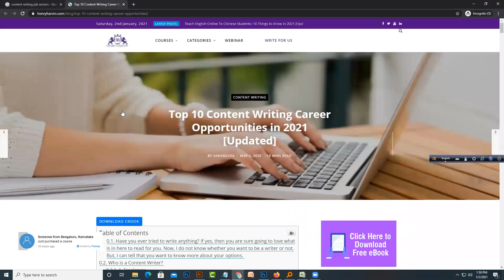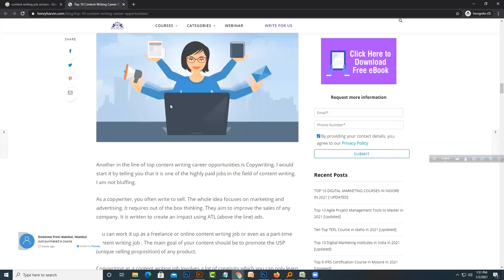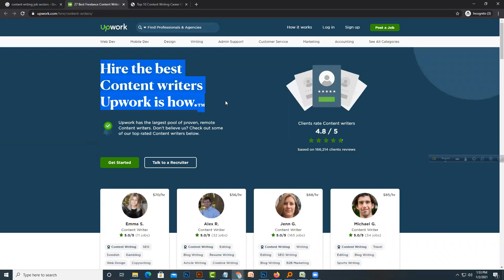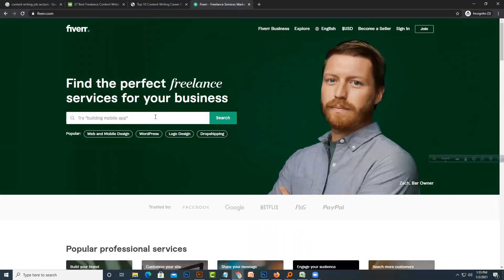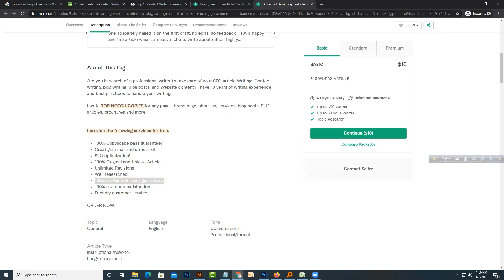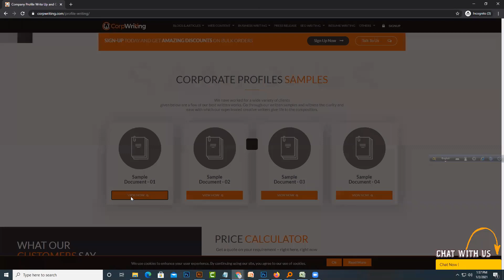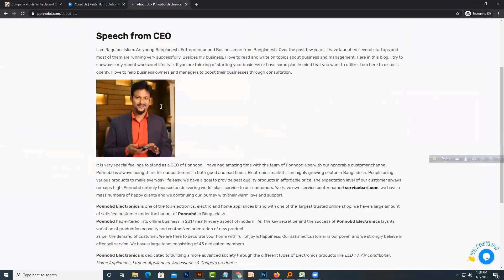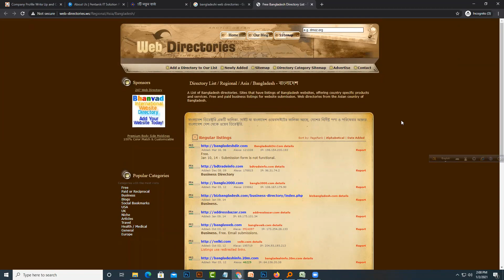How to Start Writing Contents For Online Marketing কন্টেন্ট রাইটিং বেসিক টিউটোরিয়াল পর্ব-৮